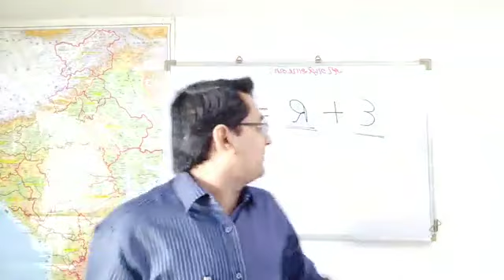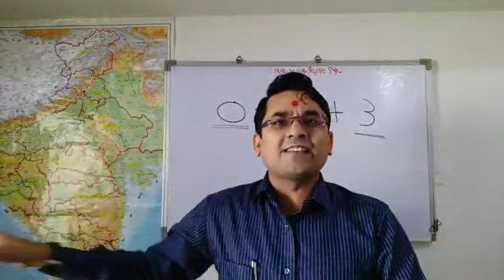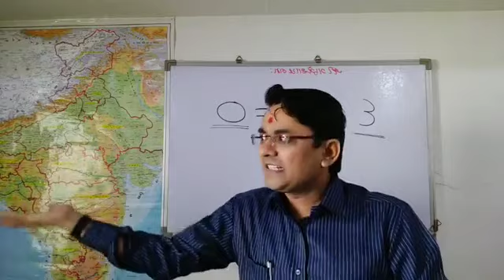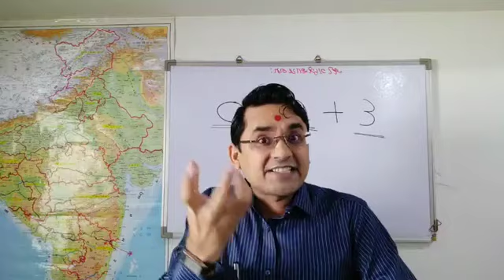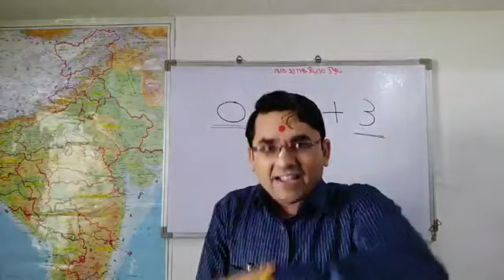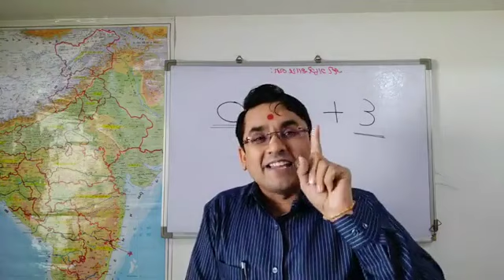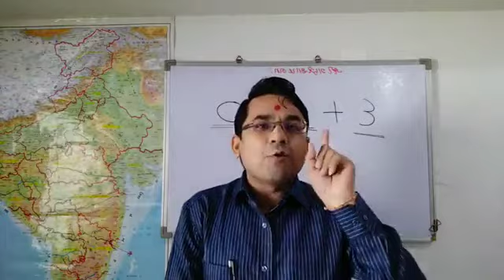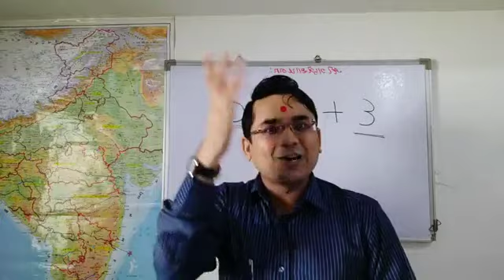MOTIVATION UNSTOPPABLE PART-1 | DR.V.K.RAMANI | Event + your Response= Outcomes | For all UPSC-GPSC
Highly motivational speech...
Every students should listen it in this situation..
Best trick to use time in this COVID-19 lockdown..
RAMANI'S INSTITUTE FOR CIVIL SERVICE RAJKOT...
NOTHING IS BETTER THEN TO SERVE YOUR NATION, JOIN IAS.